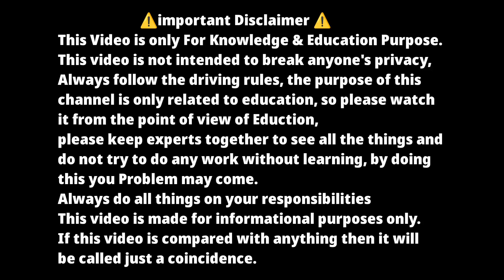ALTO के सामने अब Maruti की मेंहगी कर भी फेल ✅✅